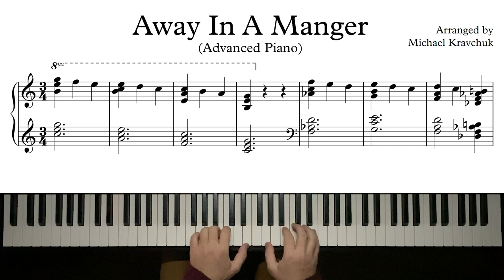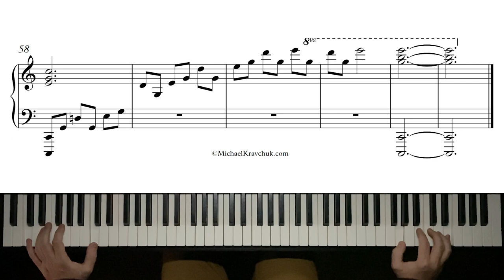Away in a Manger - Advanced Piano Arrangement No. 5 - Performed by Michael Kravchuk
Away in a Manger - Advanced Piano Arrangement No. 5